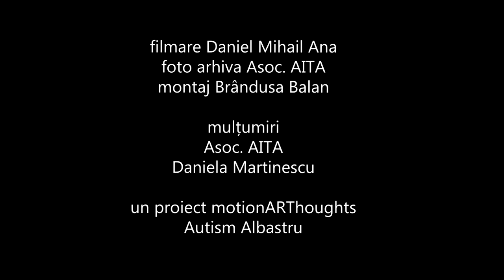Autism Albastru -Semnele Autismului - Psiholog Daniela Martinescu (Asoc. AITA)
Asociatia pentru Interventie Terapeutica in Autism (AITA)
Centru de informare si terapie pentru copii cu autism